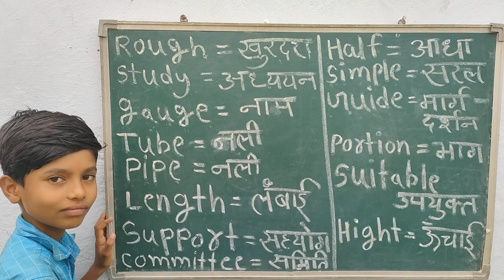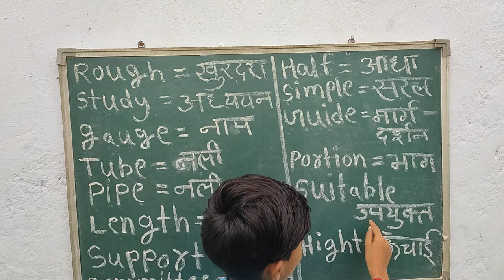हंसते हंसते English के कुछ words याद करें part -4 ।। desi village life enjoy